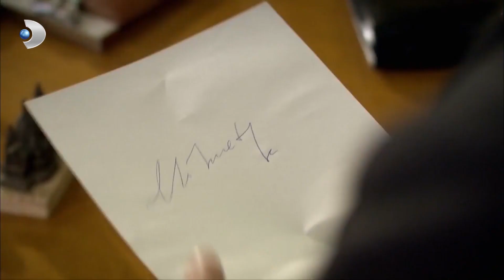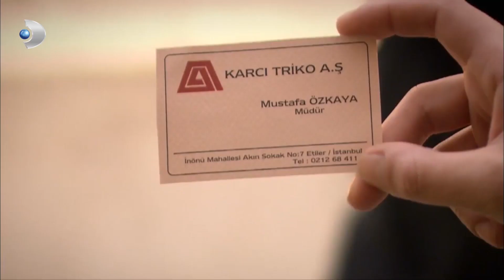Balıkçı, Cemile'ye İş Buldu! - Öyle Bir Geçer Zaman Ki 22.Bölüm